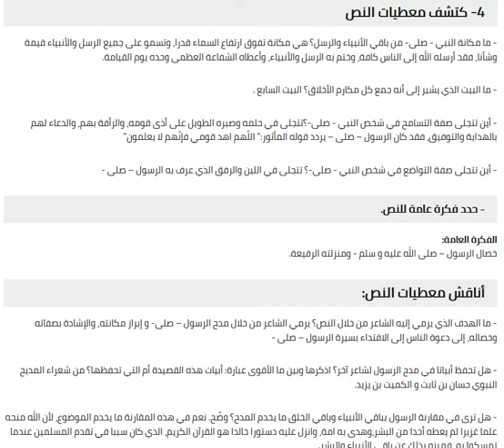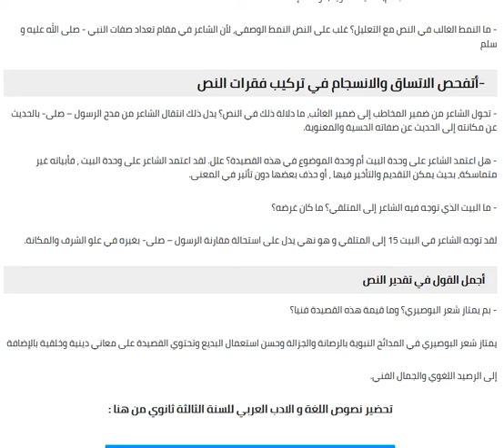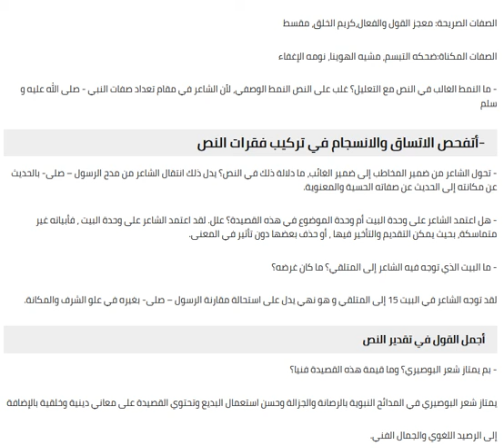تحضير نص في مدح الرسول صلى الله عليه وسلم للبوصري للسنة الثالثة ثانوي اداب